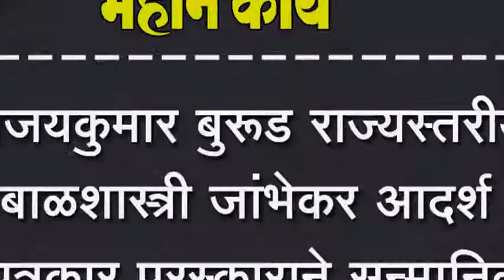विजयकुमार बुरूड राज्यस्तरीय बाळशास्त्री जांभेकर आदर्श पत्रकार पुरस्काराने सन्मानित